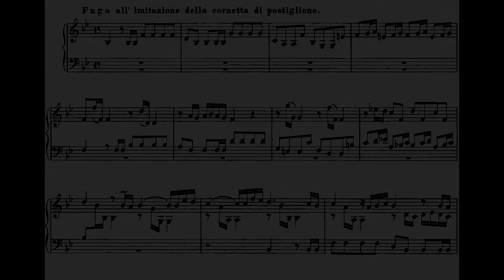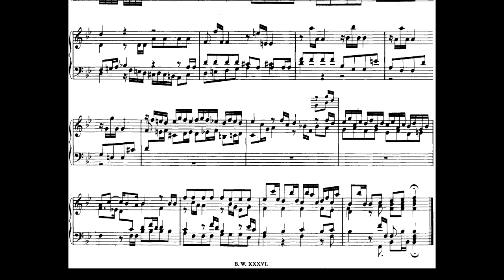Capriccio in B-flat major, BWV 992 - J. S. Bach (Fugue)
Rodrigo Tavera, 2014